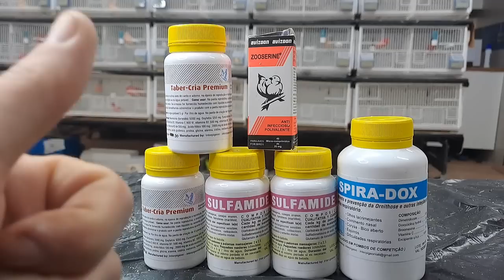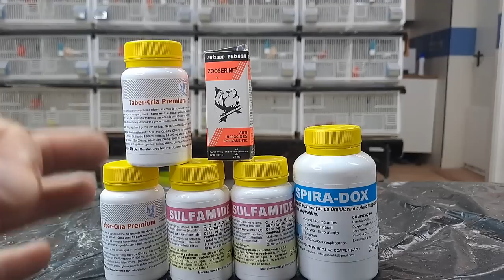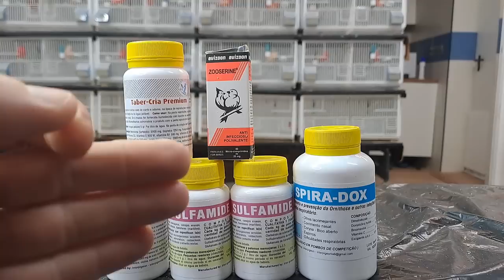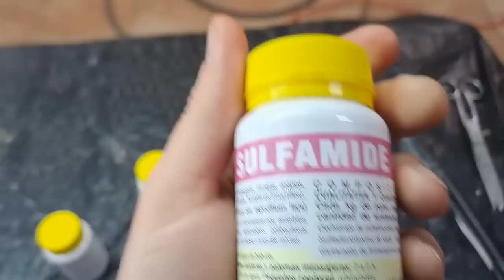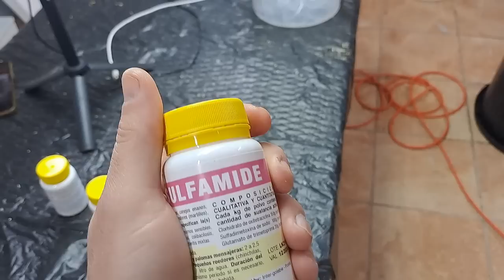P.CRIA: 9 TRATAMIENTO ANTIBIOTICO (1/3)